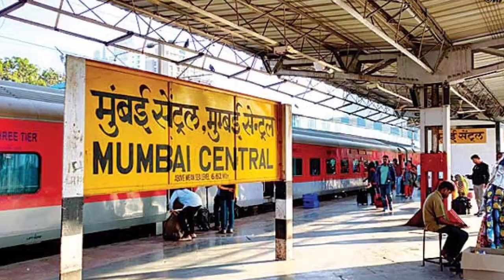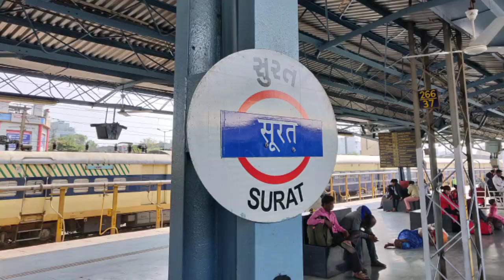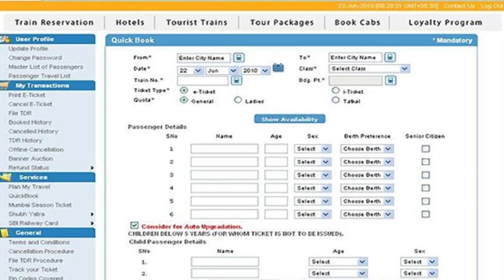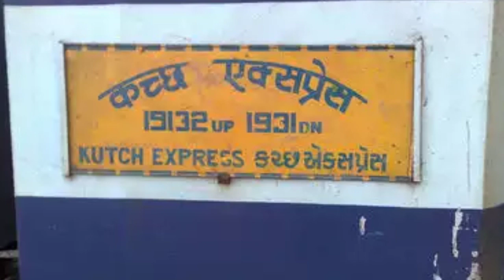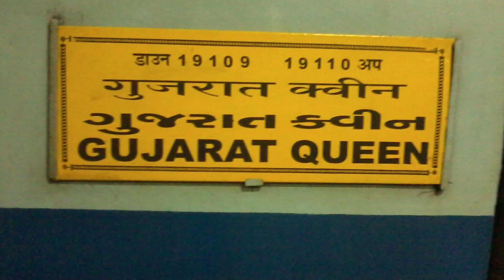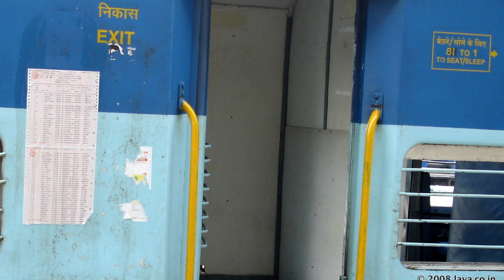GU MED std 4 aaspas path 6 bhag 1